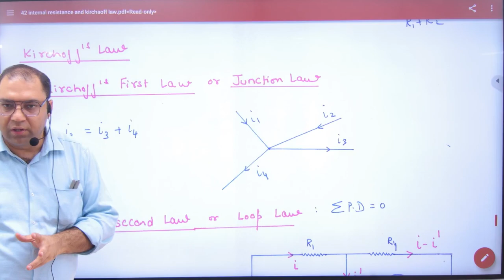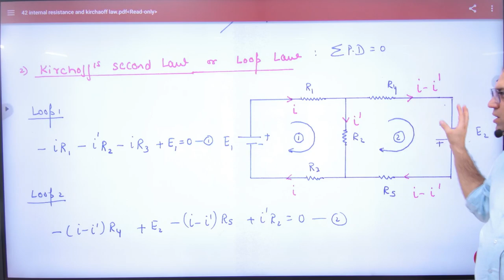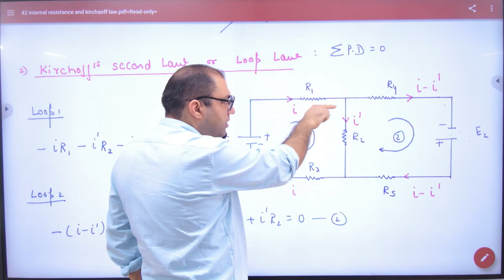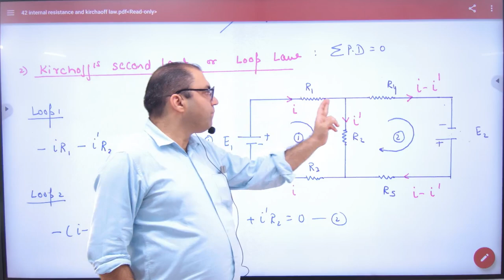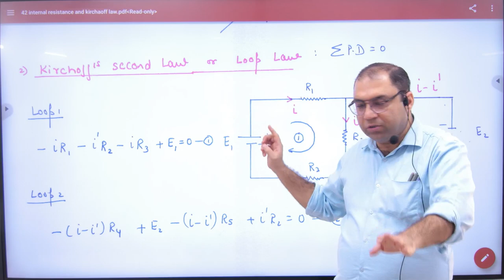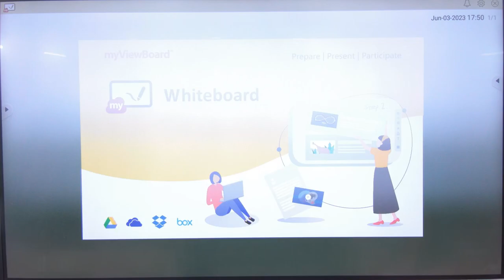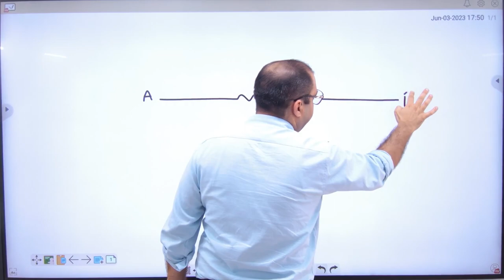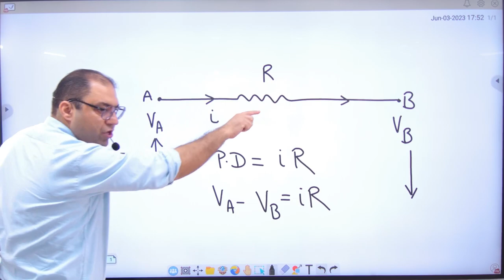1 Kirchoff's Law in Electricity